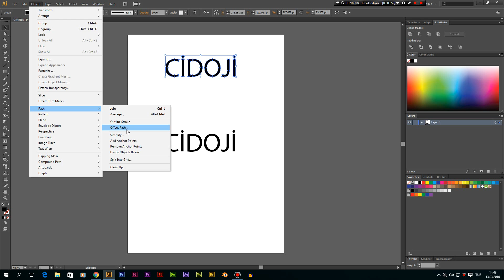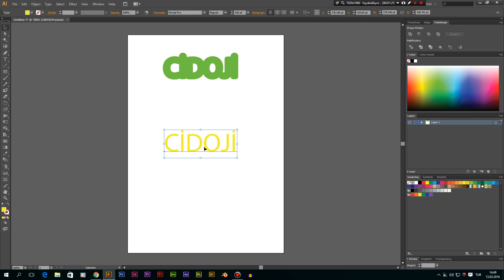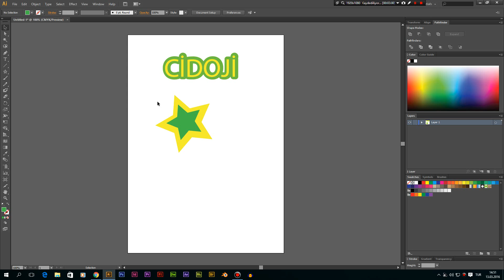Illustrator Ders ( Create Outlines Ve Offset Path Kullanımı )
Create outlines fontu objeye çevirir, offset path ise taşma için kullanılır umarım beğenirsiniz.